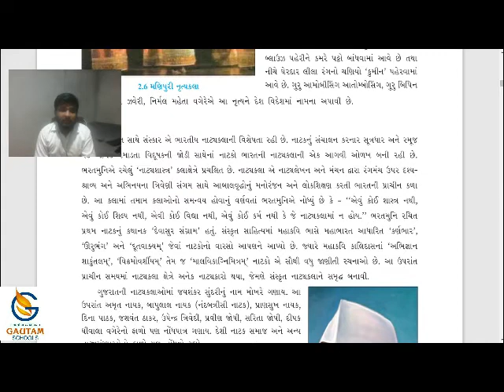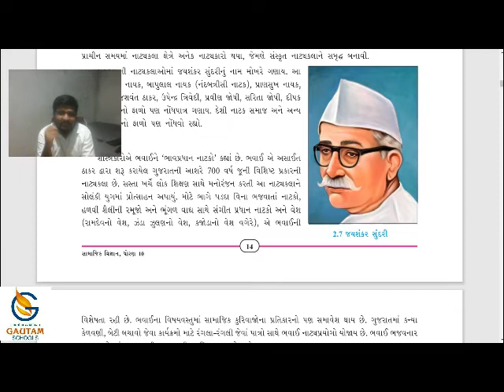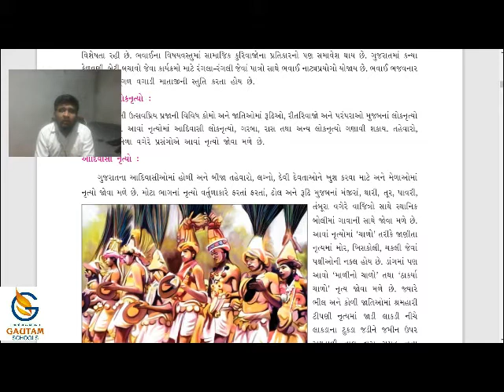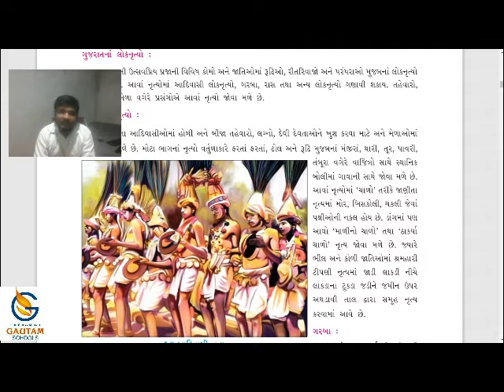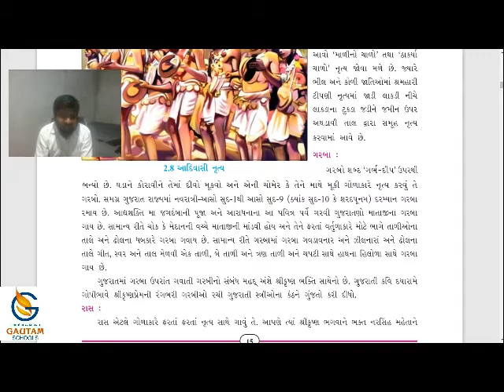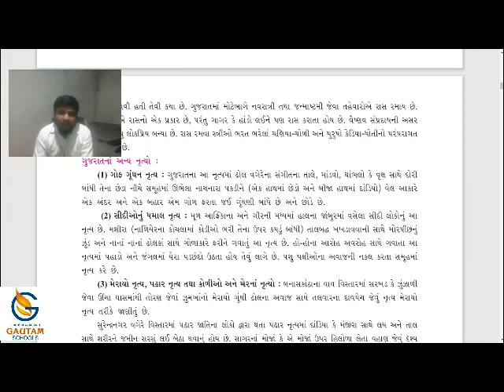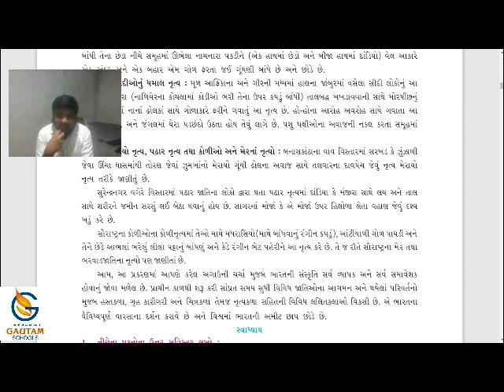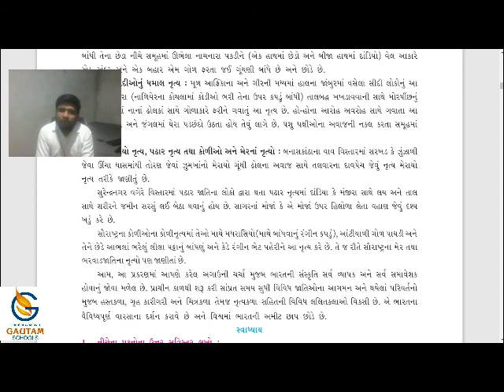Gautam Schooll Std.10th|Social Science llChapter -2 ભારતનો સાંસ્કૃતિક વરસો હસ્ત અને લલિતકલાllPart-3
ધોરણ-10  વિષય : સમાજીકવિજ્ઞાન  પ્રકરણ :૨ ભાગ- 3

ગૌતમ સ્કૂલ્સ
17 કેવડાવાડી
પલંગ ચોક પાસે
રાજકોટ -
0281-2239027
CALL - WHATSAPP